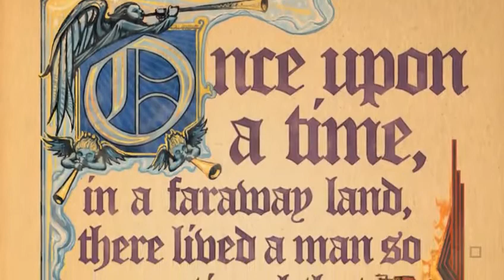Saint row IV re-elected edition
Cette édition comprend Saints Row IV avec l'ensemble de ses DLC ainsi que le jeu Saints Row : Gat Out of Hell

A propos de Saints Row IV :
Saints Row IV permet aux joueurs de mettre la main sur un arsenal darmes extraterrestres et de technologies futuristes capable de transformer chaque membre des Saints en une arme de destruction massive. Utilisez ces super-pouvoirs extraordinaires pour vous frayer un chemin jusquau sommet.

Les joueurs peuvent utiliser ces nouveaux pouvoirs pour sauter par-dessus les immeubles, courir plus rapidement que les voitures les plus puissantes et projeter leurs ennemis dans les airs grâce à la télékinésie, ce qui promet de faire de cet lépisode le plus spectaculaire et délirant de la série des Saints Row.

A propos de Saints Row Gat Out of Hell :
Le plus grand badass des Third Street Saints de Volition est de retour, et il est chaud bouillant (littéralement !).

Johnny Gat est plus vrai que nature dans Saints Row : Gat Out of Hell, l'extension en stand-alone de Saints Row IV (stand-alone : ne nécessite pas le jeu d'origine).

Améliorations visuelles - découvrez Saints Row IV dans la plus haute résolution à ce jour, avec des améliorations graphiques visibles pour les ennemis, les décors et les ombres.
Du contenu à foison – plus de 60€ de contenu inclus : le jeu de base, les deux packs de missions DLC, mais aussi 25 armes, 15 nouveaux véhicules, 60  objets de garde-robe, 15 nouveaux potes et 6 nouveaux éléments de super-pouvoirs.
Ne ratez rien – partagez tous les moments forts de Saints Row IV : Zinyak qui chante Biz Markie, la première rencontre avec Paul, les Saints de la Rage, les affreuses ratées de la chirurgie esthétique, les morts débiles et l'éviscération des aliens, le tout en profitant des fonctionnalités des consoles de nouvelle génération : captures d'écran, montage vidéo et streaming live !